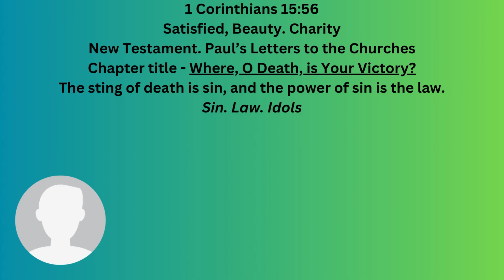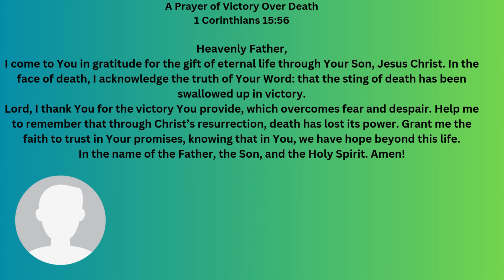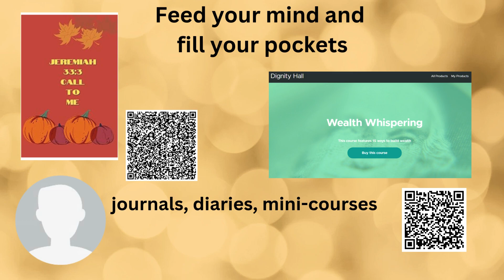November 10, 2024 Scripture - A Prayer of Victory Over Death - 1 Corinthians 15:56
Dr. Daintee Jones, Apostle of the House that Dignity Built Ministries, reveals today's prayer scripture.